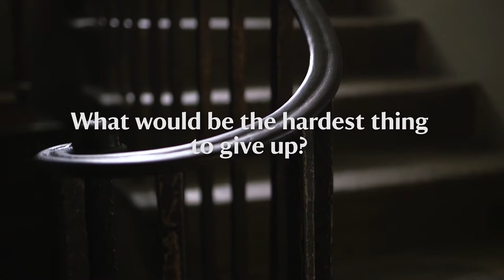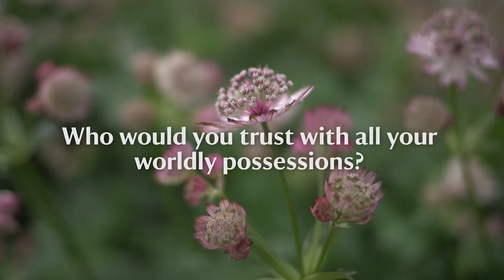Erddig 40th anniversary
27 June marks 40 years since Prince Charles declared Erddig open to the public after a mighty four-year restoration.

To celebrate forty years, we’ve commissioned an evocative multi-media installation  to remember this crumbling, subsiding house that coal built, nearly destroyed and finally helped to re-build.